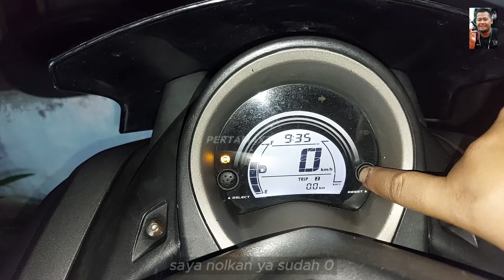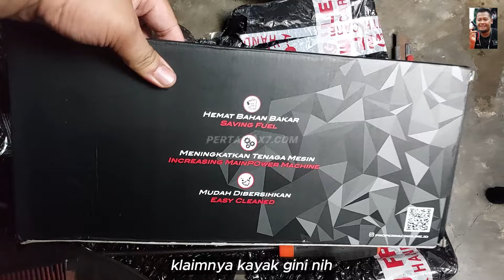Cara Pasang Filter Udara Hybrid Proper Racing Line Yamaha NMAX Old 🛵 Bisa di Cuci?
Musik 🎶 Blue Dream - Cheel
Bergabung dengan channel ini untuk mendapatkan akses ke berbagai keuntungan:
Penjelasan ❄ Hybrid Air Filter Udara Proper Racing Line Yamaha NMAX OLD

PNP MATIC YAMAHA :
NMAX 155 OLD 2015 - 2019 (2DP)

Proper racing line adalah brand produk otomotif yang menyediakan produk dengan performa tinggi yang berarti akan meningkat kan performa kinerja motor akan tetapi tetap aman di gunakan untuk motor harian.

Hybrid Air Filter

Filter Proper Racing Line itu bisa menyuplai udara masuk lebih banyak, karena media filter menggunakan bahan dasar kain,”
Dengan desain kontruksi yang memungkinkan udara terdorong plong masuk ke throttle body untuk mencampuri bahan bakar.

Sementara jika suplai udara masuk lebih banyak, otomatis debu juga ikut masuk dong ke ruang mesin? Eits, tidak perlu khawatir, sebab filter Proper racing line telah dilapisi semacam jaring kawat yang menjepit filter kainnya
Dengan menggunakan filter proper racing line yang mampu menyaring debu hingga 30 micron. Maka udara yang awal nya buruk untuk mesin motor, setelah melalui penyaringan yang efektif maka udara yang di hasilkan akan ideal. Hasilnya pembakaran akan lebih besar. Ujungnya power naik. Kalau diukur lewat dyno test, naik sekitar 1.5 dk,”

Dengan pembakaran yang efektif maka konsumsi bahan bakar akan ikut berpengaruh menjadi lebih hemat.

Dan juga masa pakai filter dari proper racing line ini bisa seumur hidup. Teman" hanya perlu membersihkan nya secara berkala ketika service.